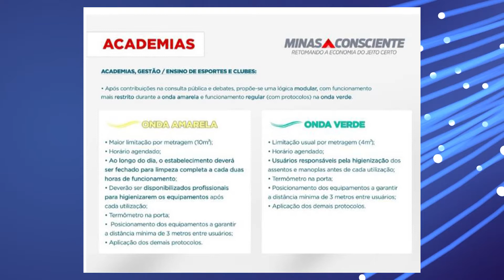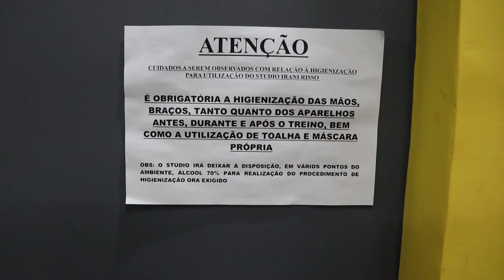Minas Consciente: Academias passam a fazer parte da onda amarela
O Governo de Minas anunciou a integração das academias na onda amarela do Minas Consciente. As agências de viagens também poderão voltar a abrir as portas.